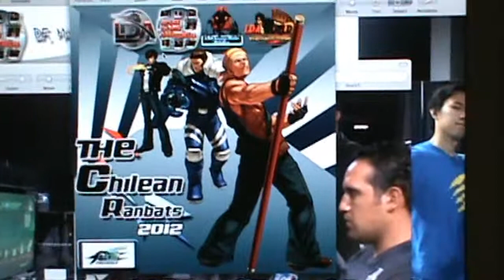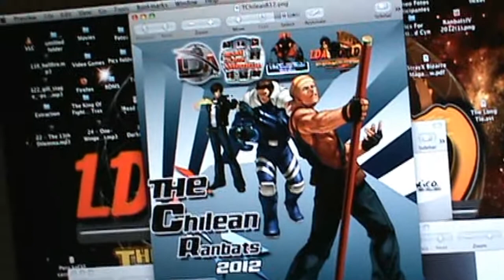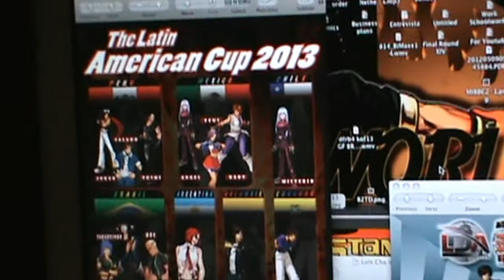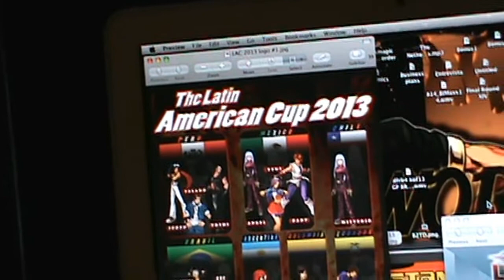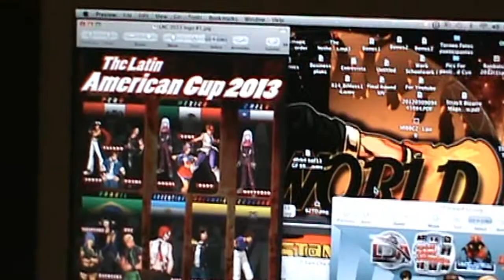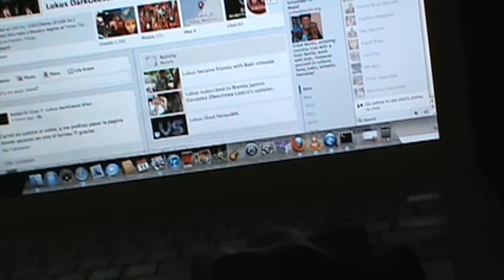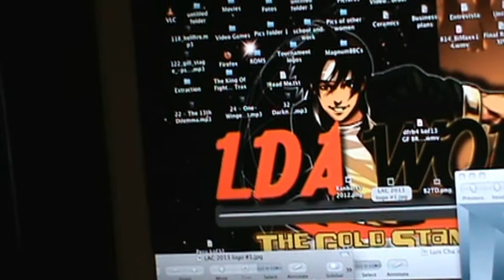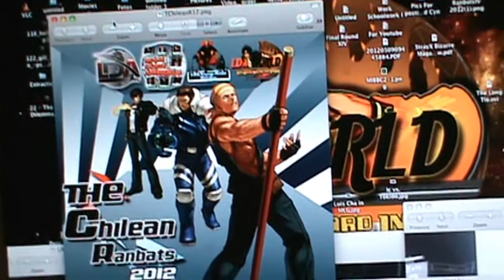Dark Geese 6-11-12 MegaUpdate: You don't see updates anymore do you??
A lot is covered here...all that needs to be said... En Español todo que puedes ver esta por mi facebook ya he discutido todo eso...